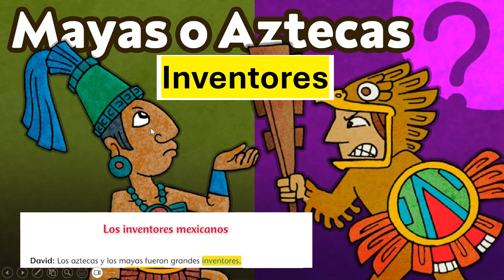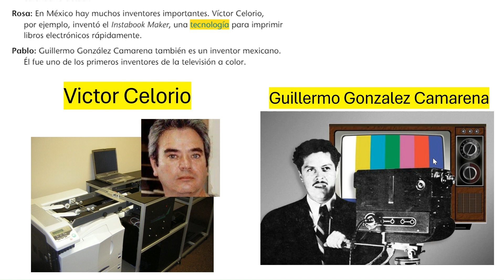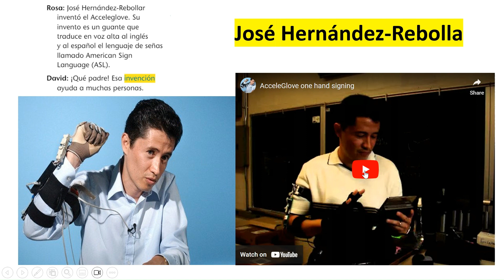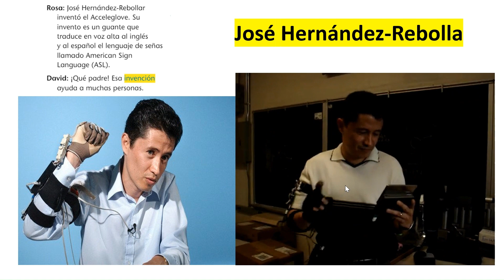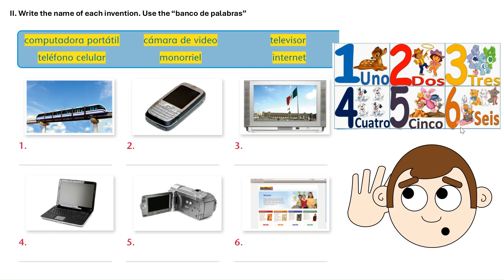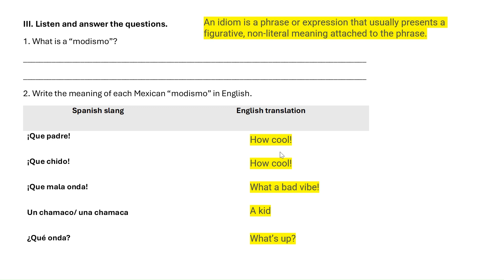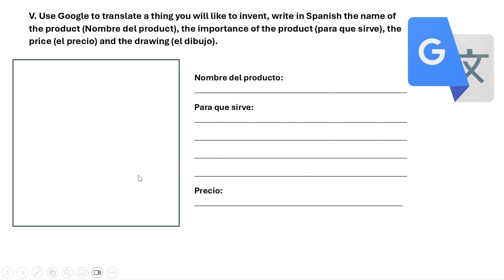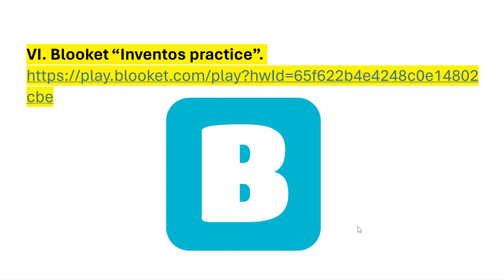Q4- BL 1- English speakers